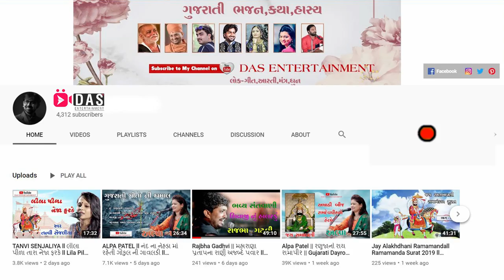Urvisha Satasiya Shiv Bhajans I Top Morning Best Shiv Bhajans I Best Collection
UrvishaSatasiya GujaratiBhajan || Gujarati Dayro || Krishna Video Mixing Lab

New Song Mix  By | Urvisha Satasiya Krishna Video Mixing Lab